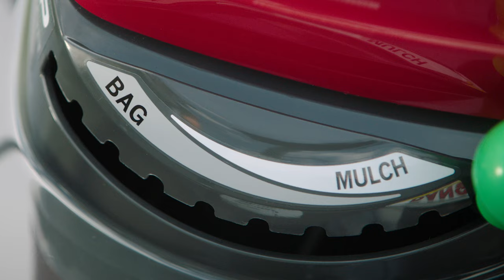Honda HRX Mowers: The Ultimate Mowers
Meet the newly redesigned Honda HRX series mowers. How do you improve the best walk-behind mowers on the market? You start with an all new Honda GCV200 engine. Add 10% more power, easier maintenance, and a design that looks as good as it cuts. Because you expect the best - and with the HRX, that’s what you’ll get.